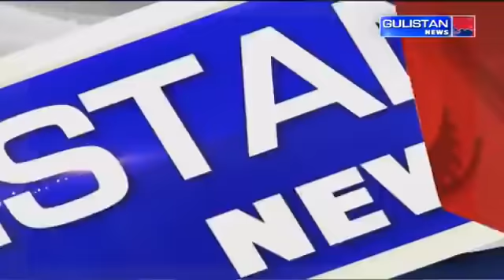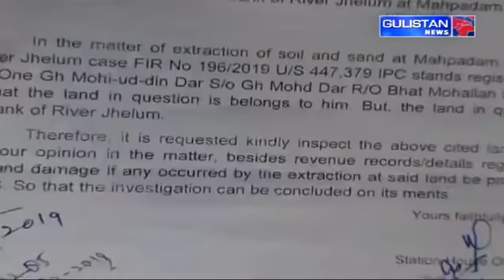Urdu Khabarnama || JammuAndKashmir || GulistanNews || 14August2020